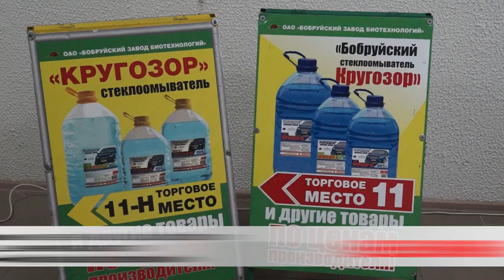Слепая наивность: стоит ли экономить на незамерзайке?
Уже на следующей неделе в прогнозах – снег, дождь и минусовая температура. Готовиться к холодам специалисты рекомендуют заблаговременно. Автомобилистам самое время переобуть свои машины и залить незамерзайку. Главное – безопасную. Так чем опасен товар, купленный на обочине? Ответ у Ольги Васенда.